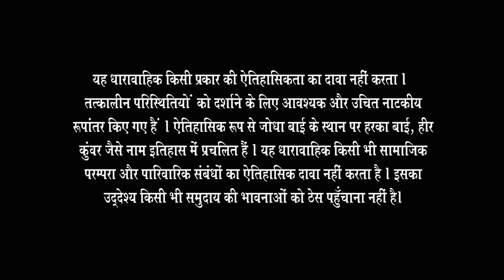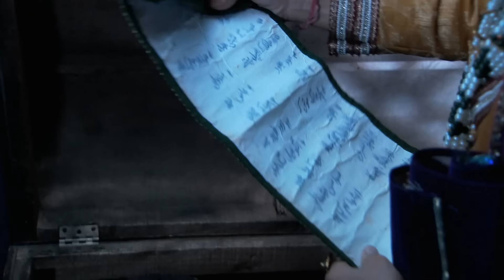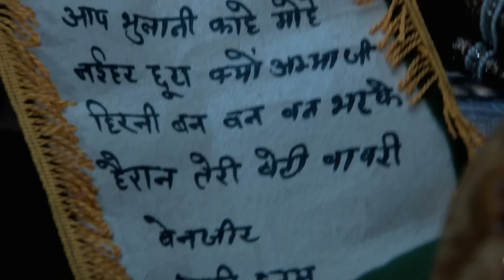Rukaiya Begum को आया गुस्सा Akbar पर! | Jodha Akbar | Full Ep. 142 | ZEE TV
Rukaiya Begum is furious with Akbar! Will their relationship suffer because of his actions? 😡

Rukaiya Begum को आया गुस्सा Akbar पर!